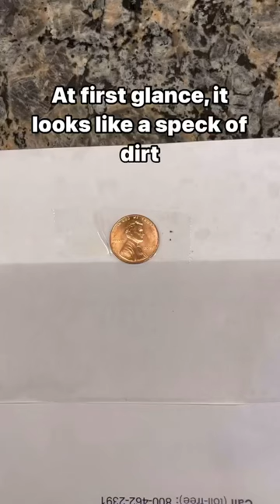“No doc, I don’t use tick prevention on my dog. I just check her for ticks”. WHY this won’t work.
We interrupt this cute Squirrel programming to spread a very important message. As you all know, when I took in my 5th baby squirrel yesterday, my heart dropped when I found out he was absolutely covered in nymph stage deer ticks. I realized this as I was giving him a bath and noticed these tiny specs crawling up my arm from him. I didn’t even feel them crawling, I just saw them.  Being a veterinarian, of course my first thought was “great, we’ve got a HUGE problem”. Never in all of my years of rehabilitating have I ever come across a baby so infested with the nymph stage of deer ticks. This is actually one of the most dangerous stages because the ticks are so extremely small you can hardly see them with the naked eye, and you certainly cannot feel them. Yet they are just as dangerous as the adult ticks in that they transmit Lyme disease.  I’m taking precautionary measures with this baby and keeping him separate from the others. I have put a safe topical product on him that will kill all of the ticks within 48 hours. Until then, he cannot be joined with the group.

However, I felt it was important to spread this message to anyone that may be in an endemic Lyme disease area. I used to be a huge hiker and would take every opportunity to be out in the woods, but now that I live in an endemic area, I never take the risk. And although I am very careful with my dogs and put flea and tick products on them religiously every month, I also do not allow them in the woods. It’s not worth taking a risk of developing lifelong debilitating illnesses that human doctors still don’t have a firm grasp on.  Lyme disease is a very scary disease in humans, it can cause neurological and musculoskeletal problems for the rest of your life. Although there are treatments, it is believed to never be fully cleared from your body, and therefore, never cured. As a veterinarian, I come across Lyme disease in dogs almost on a daily basis. This includes in dogs that have owners that are very good about using flea tick prevention!!! The ticks are just too resilient, and all it takes is 1 bite. Even putting your foot into high grass for 1 second can expose you hundreds of nymphs.  BE CAREFUL!